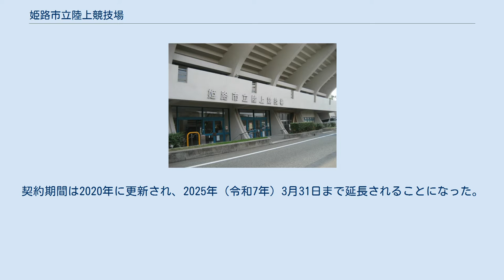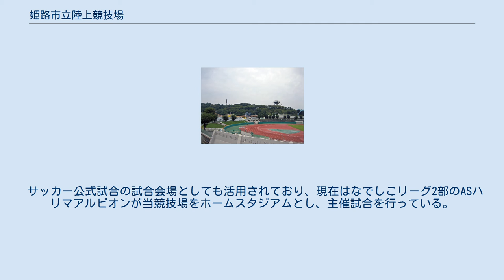姫路市立陸上競技場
姫路市立陸上競技場（ひめじしりつりくじょうきょうぎじょう）は、兵庫県姫路市の手柄山中央公園内にある陸上競技場。
施設は姫路市が所有し、一般財団法人姫路市まちづくり振興機構が指定管理者として運営管理を行っている。
 2015年7月1日より姫路ケーブルテレビが命名権を取得し、同局の愛称に由来する「ウインク陸上競技場」と呼称される。
契約期間は2020年に更新され、2025年（令和7年）3月31日まで延長されることになった。
 1964年の東京オリンピックにあわせて竣工された、兵庫県西部を代表する陸上競技の中心的な施設で、従来は第一種公認陸上競技場であったが、2017年の改修により日本陸連第二種公認競技場となる。
また、従来よりサブグラウンド（補助競技場）を有していなかったが、2016年に同競技場に隣接する手柄山中央公園多目的広場に1周3レーン・60m直線6レーンの走路が敷設され、この役割を担っている。
 2006年開催の第61回国民体育大会ではラグビー少年が実施された。
 サッカー公式試合の試合会場としても活用されており、現在はなでしこリーグ2部のASハリマアルビオンが当競技場をホームスタジアムとし、主催試合を行っている。
以前にはヴィッセル神戸がJFL時代にリーグ公式戦を、INAC神戸レオネッサがなでしこリーグ公式戦を行ったことがある。
他では天皇杯全日本サッカー選手権大会の試合会場にも使用されていた。